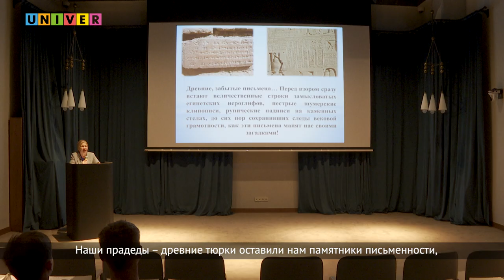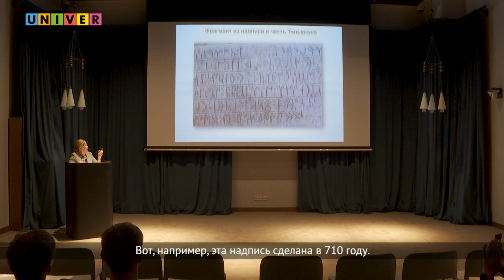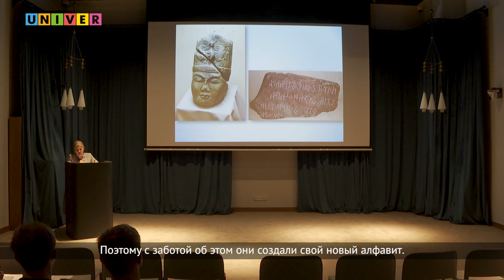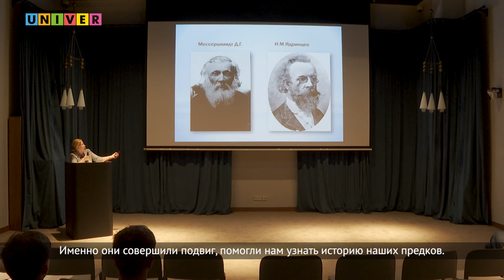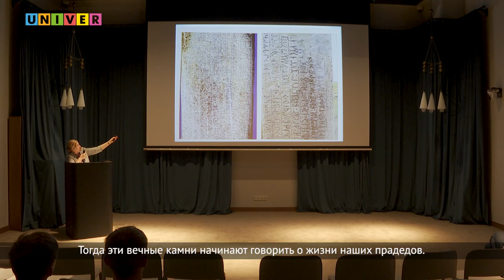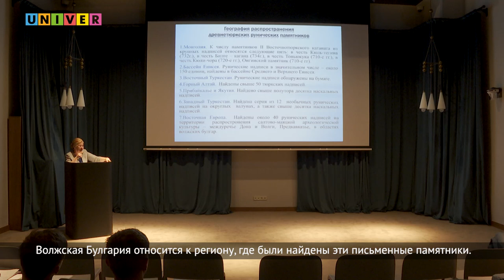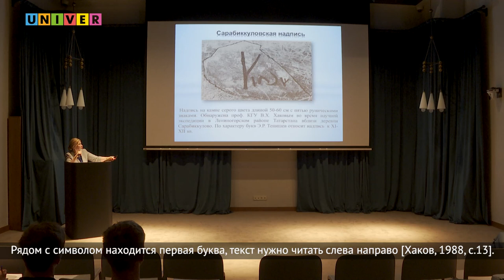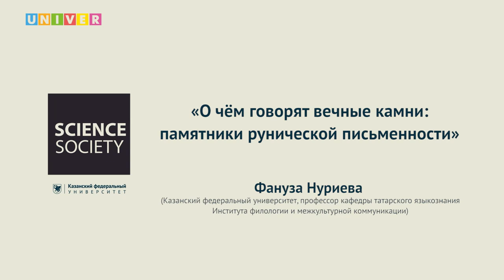«О чём говорят вечные камни: памятники рунической письменности» - Фануза Нуриева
Лекция профессора кафедры татарского языкознания Института филологии и межкультурной коммуникации Казанского федерального университета Фанузы Нуриевой «О чём говорят вечные камни: памятники рунической письменности»